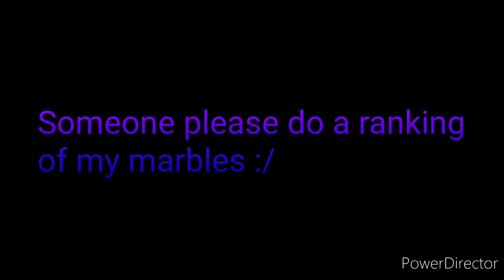Someone please do a ranking of my marbles :/